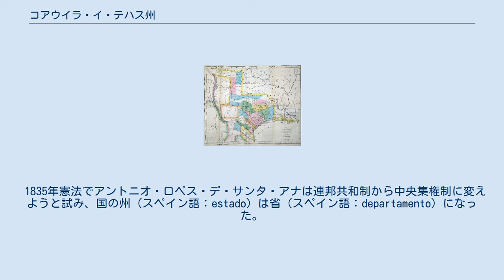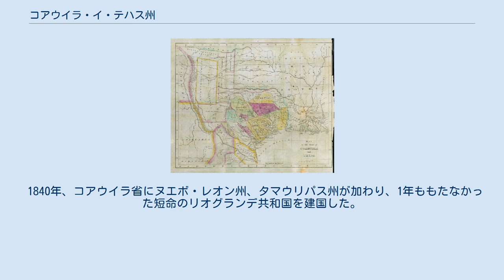コアウイラ・イ・テハス州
1824年のメキシコ（薄い灰色の地域(南部)は自治権を有した州、濃い灰色の地域(北端部)が連邦政府の直轄地）。
コアウイラ・イ・テハス州は最も北東に位置する州である。
 コアウイラ・イ・テハス州（西: Coahuila y Tejas）は、1824年憲法の下で新しく創立されたメキシコ合衆国の州のひとつ。
その短い存在の間に、州都が2つあった。
ひとつはサルティーヨ（Saltillo）、もうひとつはモンクローバ（Monclova）である。
行政上の目的で、州はBéxar（テハス）、Monclova（コアウイラ北部）、Río Grande Saltillo（コアウイラ南部）に3分割され、1835年に憲法が改正されるまで存在した。
 1832年、ベラスコの戦いでテクシャンがメキシコ合衆国に勝利した。
 1835年憲法でアントニオ・ロペス・デ・サンタ・アナは連邦共和制から中央集権制に変えようと試み、国の州（スペイン語：estado）は省（スペイン語：departamento）になった。
コアウイラ・イ・テハス州はコアウイラ省とテハス省の二つに分けられた。
 この後、サンタ・アナの政府の中央集権化の企てに反対して、両者ともメキシコから脱退した。
1835年に始まったテキサス革命（1835年 - 1836年）の結果、1836年にテハス省がテキサス共和国（現：アメリカ合衆国テキサス州）を建国した。
 1840年、コアウイラ省にヌエボ・レオン州、タマウリパス州が加わり、1年ももたなかった短命のリオグランデ共和国を建国した。